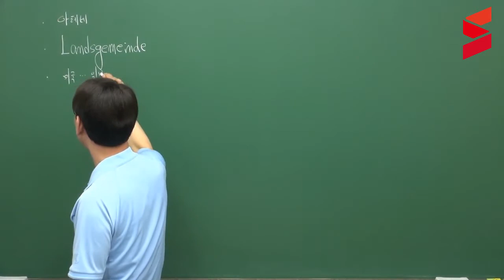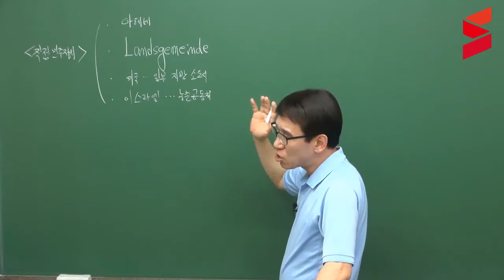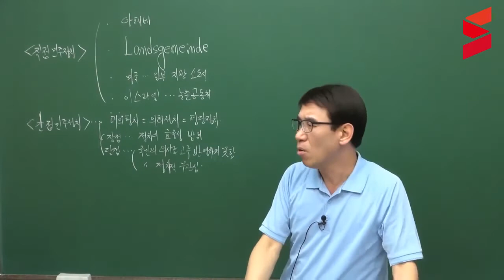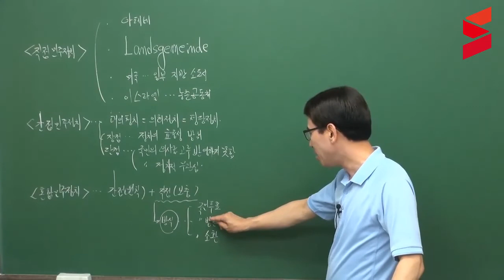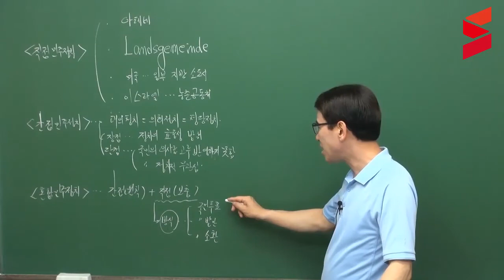[스터디채널]교육공무직원 일반상식